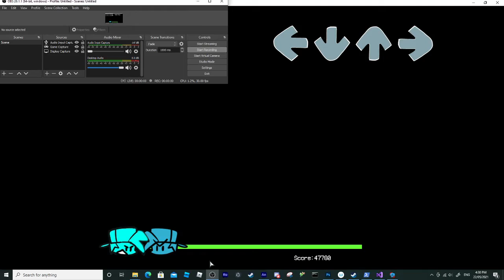Agentdog31 in friday night funkin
fun fact: this is not a re-skin, its a new character, I'm working on a custom week and adding the character is the first thing to do.